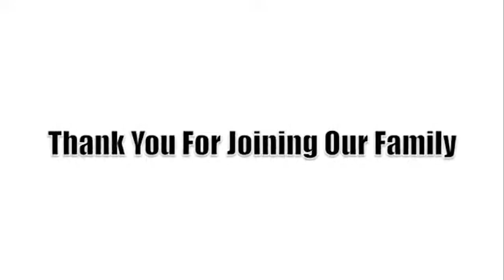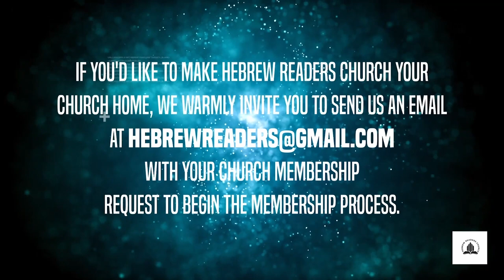The Laws of Passover